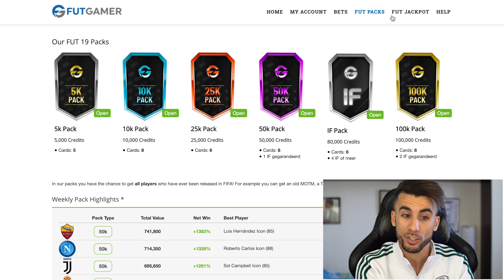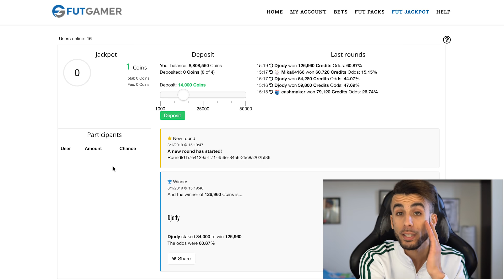😱 20 IF GARANTITI con HAZARD 93 IF! FIFA 19 PACK OPENING [ITA]